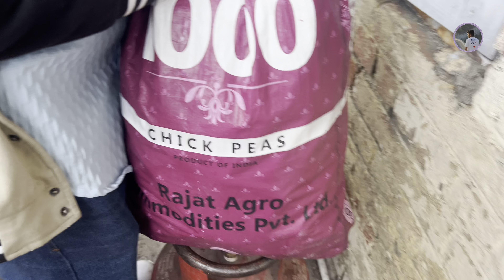Bhai Ke Shaddi || Shaddi Jammu walo Ke